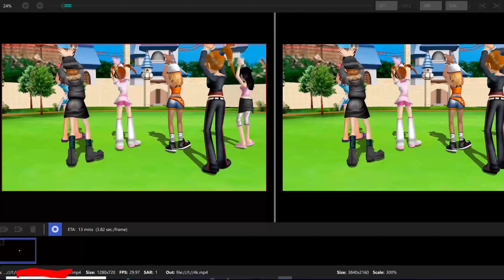3D Dance 4K Upscaling (Topaz Video Enhance AI)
but very very slow